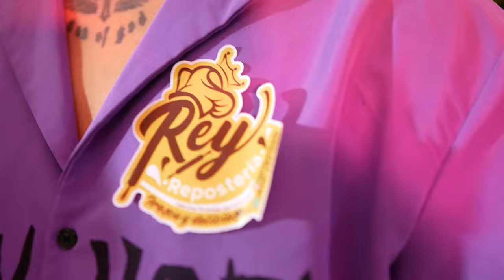SANTIAGO LA TIENE PRENDÍA🔥CAP 6 CON YERELIN AGRAMONTE, El VARÓN DE DIOS, NUEVO CORAZÓN Y STARLING L